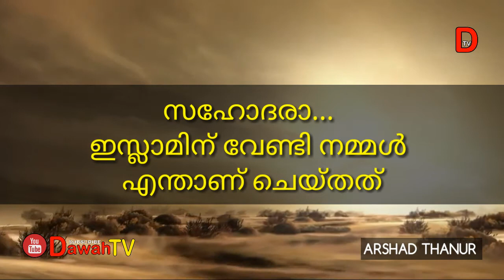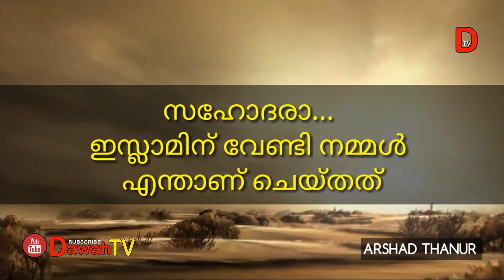സഹോദരാ... ഇസ്ലാമിന് വേണ്ടി നമ്മൾ എന്താണ് ചെയ്തത് | ARSHAD Thanur